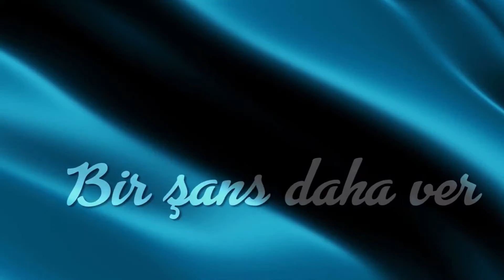4Yüz "Yalvartma Karaoke" [Official Music Video ]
4 Yüz'ün JingleBox etiketiyle yayınlanan ilk albümünden "Yalvartma Karaoke" şarkısı videosu